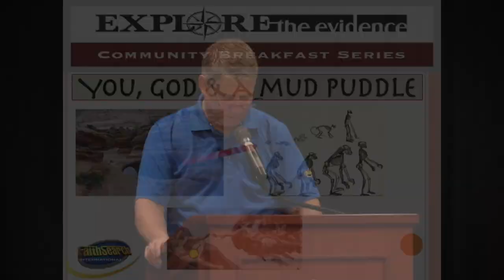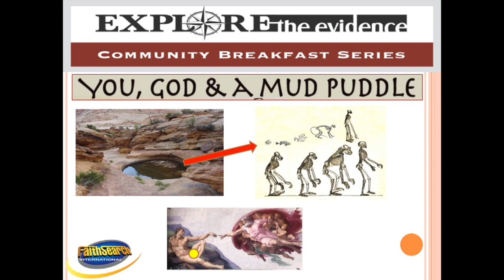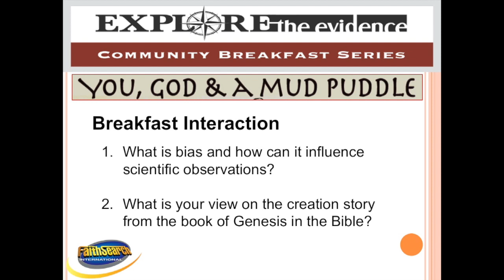You, God, and a Mud Puddle, part 1: Intro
Executive Director Joe Komarek set up the event and introduced Dr. Kaia Kloster at the Explore the Evidence Community Breakfast, December 3, 2016.